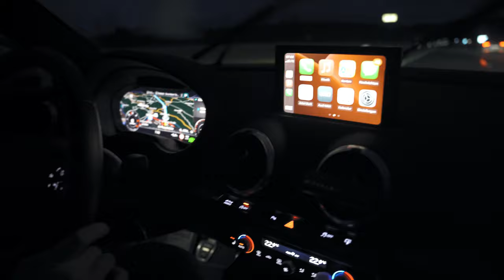Obertauern Ski Tag | Powder Photo Session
Skitag in Obertauern - Salzburg, mit ein paar Tiefschnee Pics POV.

A Film by David Bergmayer.